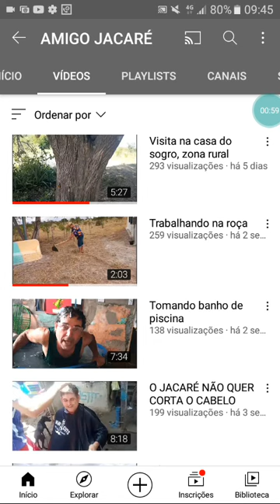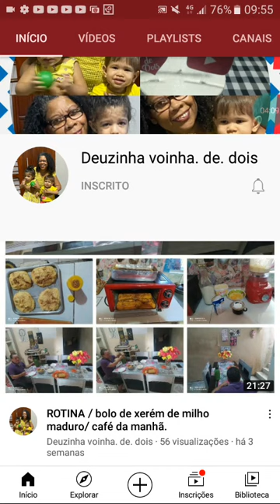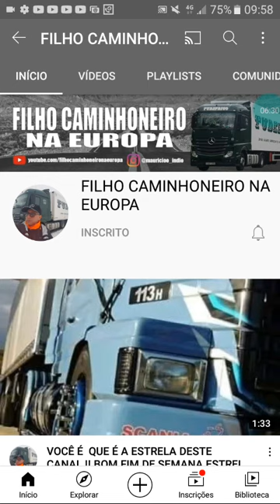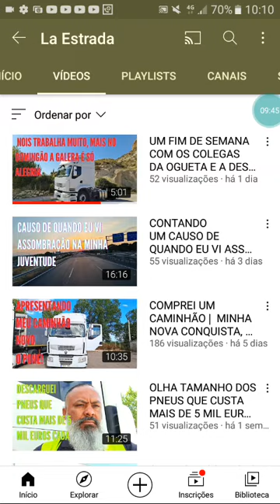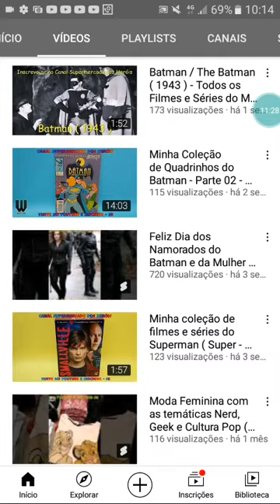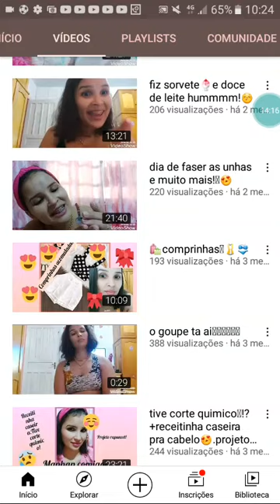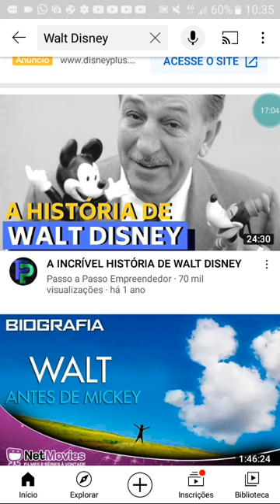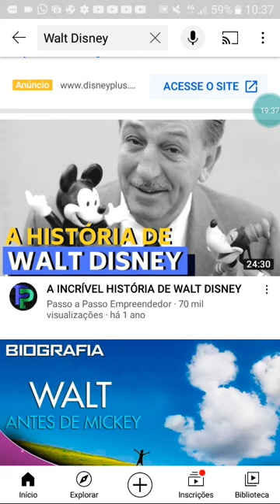DIVULGAÇÃO ANIMADA DE CANAIS, 4 DE JULHO DE 3.000 ÉPOCA DOS GATOS MUTANTES COMEDORES DE HUMANÓIDES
DIVULGAÇÃO ANIMADA DE CANAIS

1 AMIGO JACARÉ
2 ANJO AZUL
3 DRI DICAS E RECEITAS
4 DEUZINHA VOINHA. DE. DOIS
5 FILHO CAMINHONEIRO NA EUROPA
6 INFLUENCIADOR DO YOUTUBE
7 IRMÃ GLORINHA LEANDRO VIVENDO E APRENDENDO
8 KATIA
9 LA ESTRADA
10 SUPERMERCADO DE HERÓIS
11 SOTO MONEDAS
12 LETÍCIA SOARES P

13 HOMENAGEM À WALT DISNEY

LINKS DE TODOS MEUS INSCRITOS FIÉIS

AGORA VOU DIVULGAR OS NOVOS INSCRITOS, VCS ESTÃO TODOS AQUI RSRS

Letra M-Z

Letra A-L

A-Z 1° parte

A-Z 2° parte

LETRAS: F - Z

LETRAS: A - E

LETRAS: A - M

LETRAS: M - Z

LETRAS: A - Z

LETRAS: A - Z
Novos inscritos

MEU PRIMEIRO DESAFIO, FEITO POR PROFESSORA ENCANTADA OFICIAL

DIVULGAÇÃO DE CANAIS MAIS MEU 2° DESAFIO, FEITO POR ÍNDIA POETISA

NOVOS INSCRITOS A-Z

NOVOS INSCRITOS A-Z

CANAIS INTERNACIONAIS FIÉIS

NOVOS INSCRITOS A - Z

Homenagem ao meu amigo YOUTUBER JUABAS

MINHA LISTA DE INSCRITOS OFICIAIS PELO YOUTUBE STUDIO

CANAIS FIÉIS - MEU CANAL